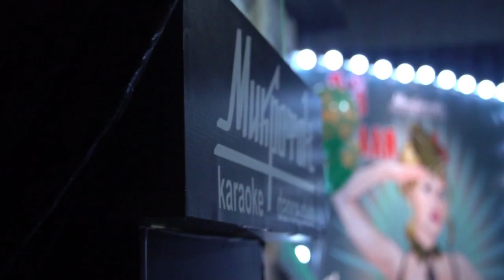Караоке Дэнс Клаб "Микрофон" Алматы | Февраль